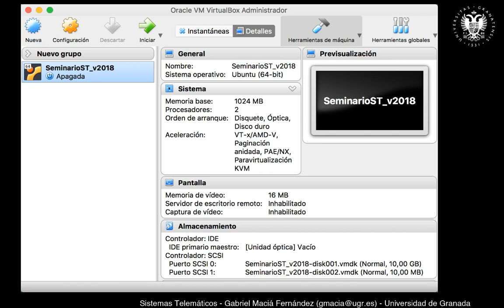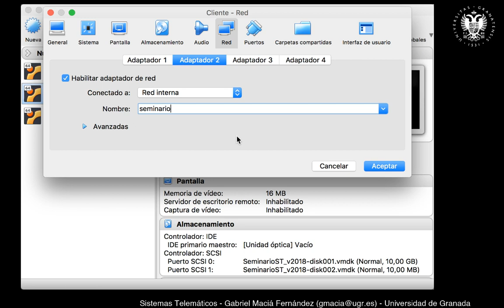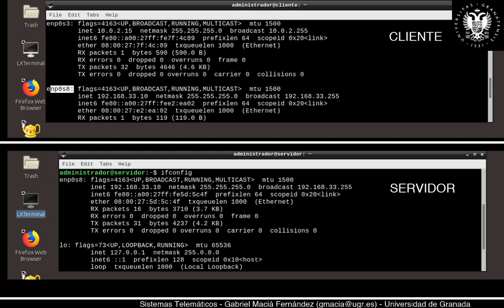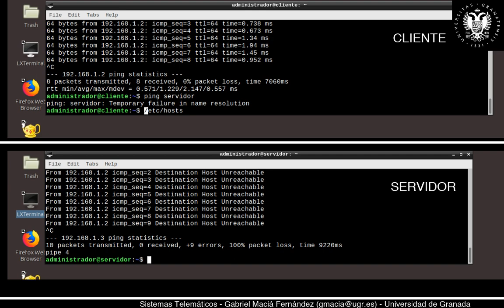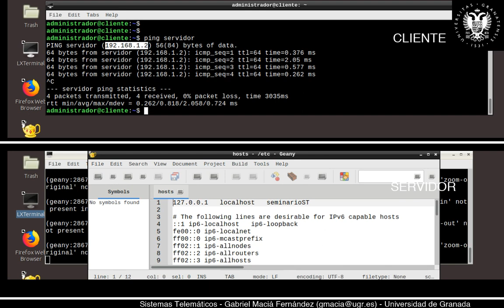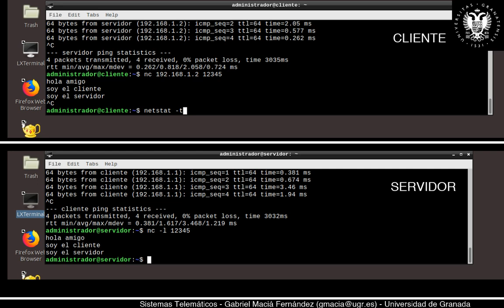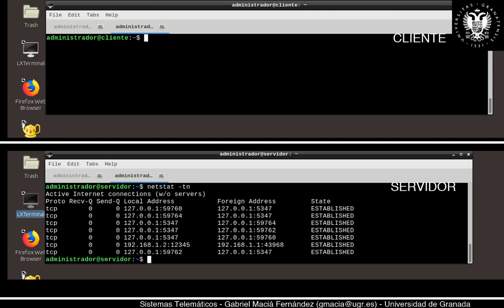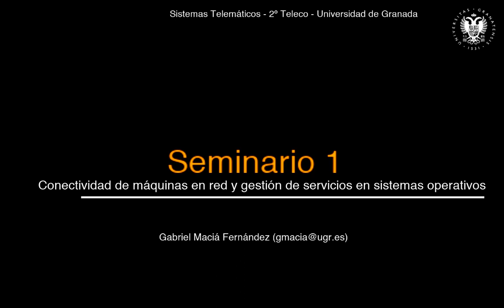Seminario 1. Conectividad de máquinas en red y gestión de servicios en sistemas operativos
00:00 Introducción y configuración del entorno de trabajo
06:00 Conectividad de máquinas. Configuración de IP y comando ping.
14:50 Configuración de DNS local.
19:45 Conexiones. Aplicación netcat. Comando netstat.
28:34 Servicios / demonios en linux.
32:06 Resumen